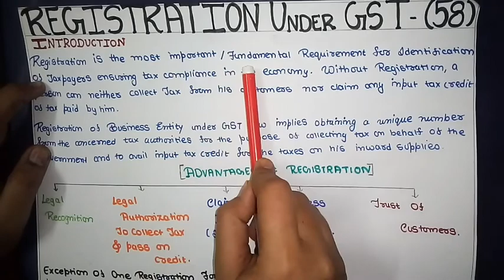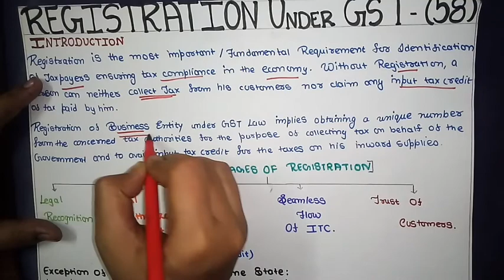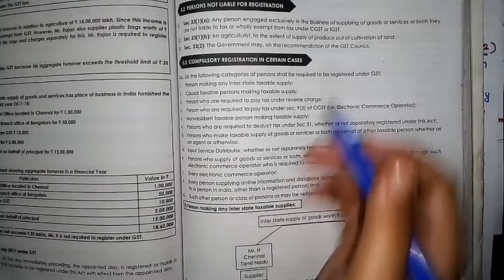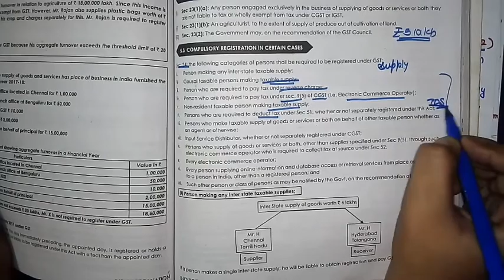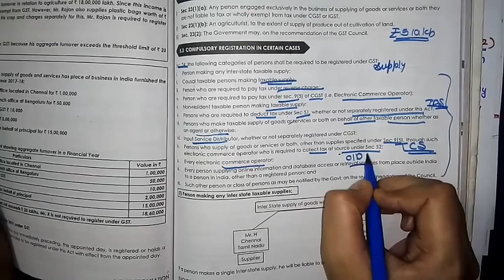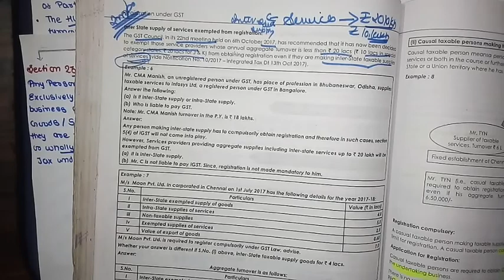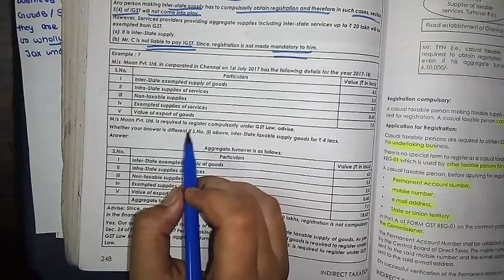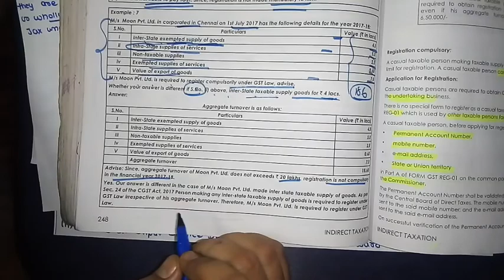#58 Registration Under GST |Indirect Taxation |CMA INTER |CA INTER |CMA Final